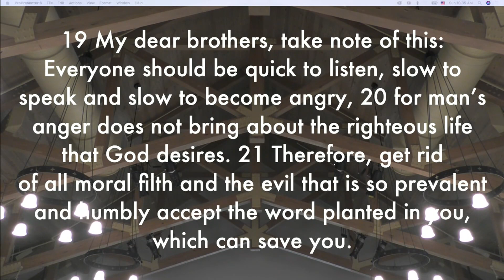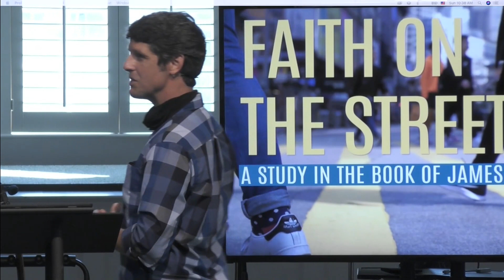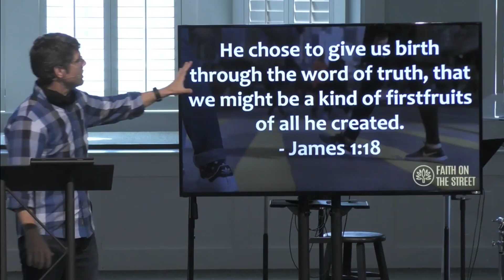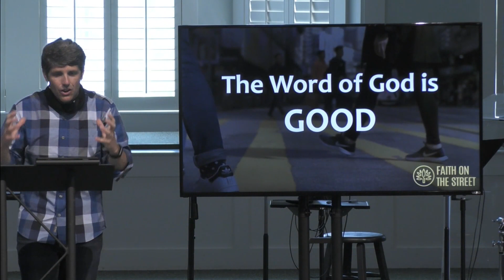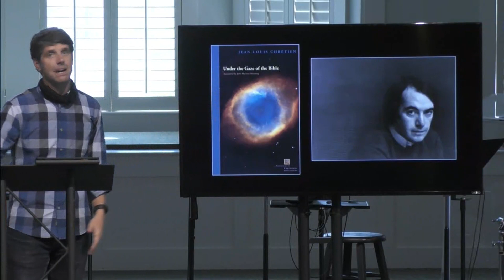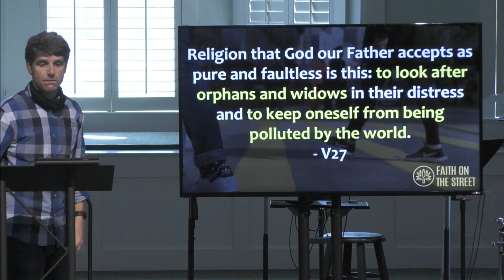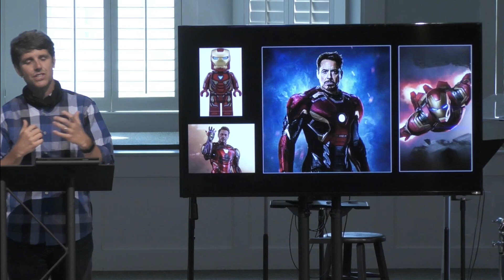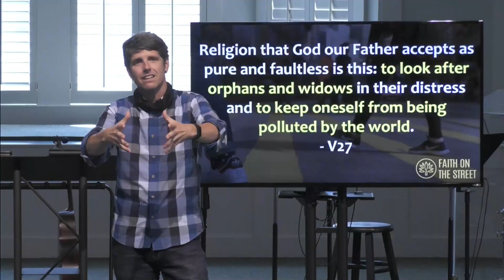Faith On The Street: James 1:19-27 - July 19, 2020